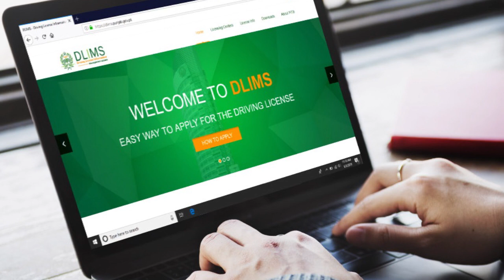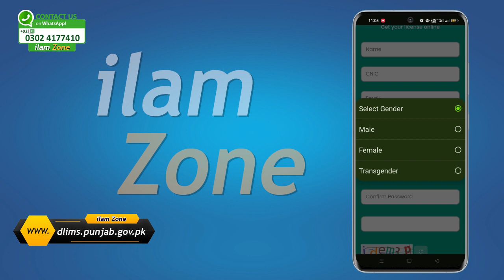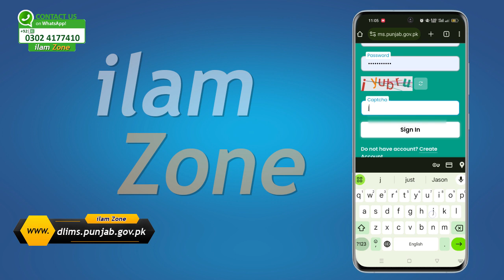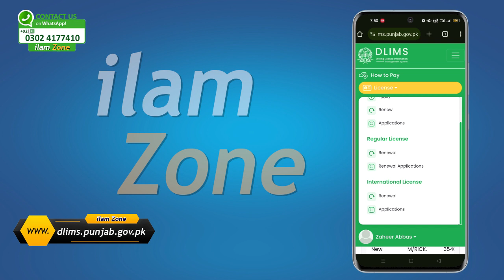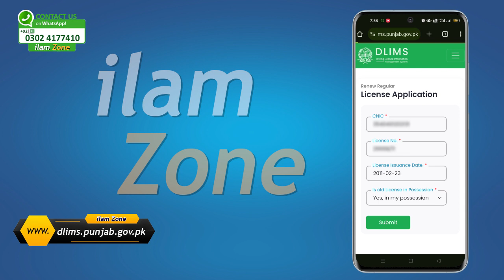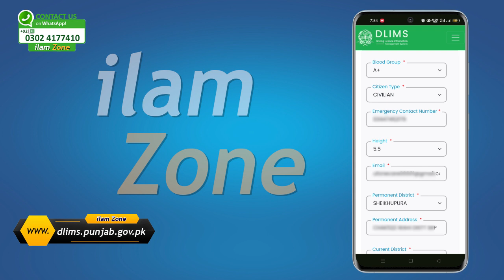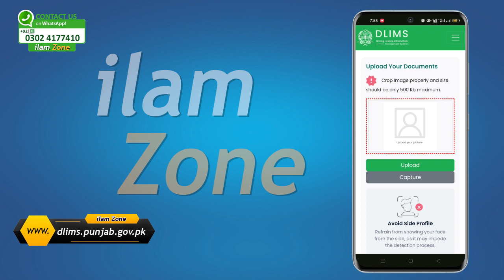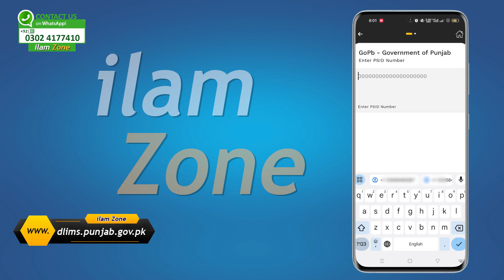How to Renew or Lost Reprint Regular Pakistani Driving License Online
Here's a short video description on "How to Renew or Lost Reprint Your Regular Pakistani Driving License Online":
"Are you in need of renewing or reprinting your driving license but unsure of the online process? Our step-by-step guide video is here to help! Learn the simple and hassle-free method to renew or replace your driving license from the comfort of your home. We'll walk you through the necessary steps, guiding you on navigating the official DLIMS website, filling out the required forms, uploading essential documents, and completing the payment process securely online.

Keep watching ilam Zone for tech and top best Android, Apple iPhone Apps and top best useful and free websites reviews also find some very informative, interesting educational and knowledge videos.

Can You Change Your Name, Age or Your Parents Name on your NADRA ID Card Online?